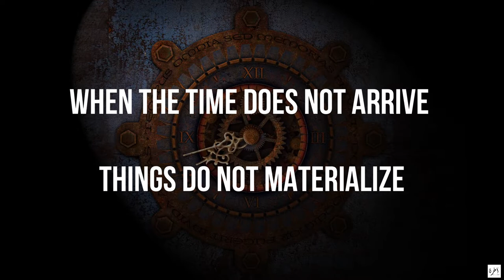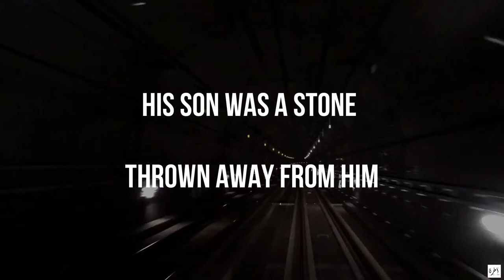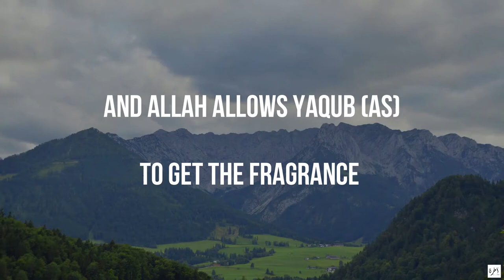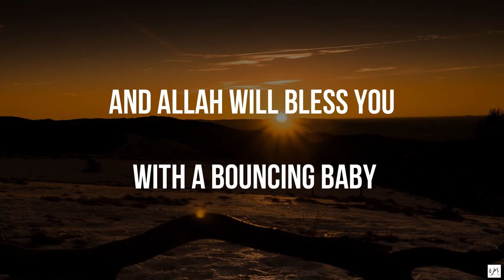Learn To Wait - The Timing Of Allah Is Perfect - Sulaiman Moola - Short Beneficial Reminder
Copyrights